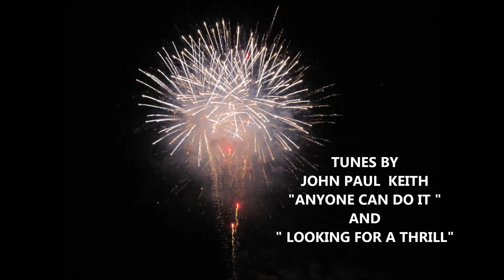BLOOMSBURG TOUGH TRUCK/ PICS AND VIDEO / MUSIC ADDED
THIS VIDEO IS  PICTURES  OF THE TOUGH TRUCKS, AND VIDEO OF THE TOUGH TRUCKS LEAVING THE COMPETITION AREA, ON FRIDAY EVENING @ THE 2015 BLOOMSBURG 4 WHEEEL JAMBOREE NATIONALS .  THERE WAS A BIG TURNOUT OF TOUGH TRUCKS FOR THIS EVENT .